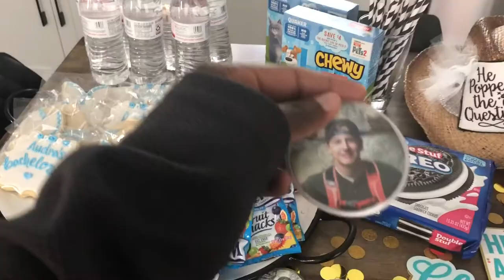AUSTIN: Culinary Dropout, Sephora, Frost, Walmart, and Karaoke.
What's up y'all! This is me and my friends during Audra's bachelorette's weekend in Austin Texas. Y'all enjoy!

Places we went:
Luxurious Oasis ( Airbnb)
Culinary Dropout
Sephora
Frost
Walmart
Karaoke

Remember: Black Lives Matter